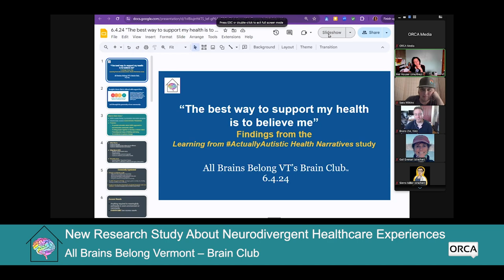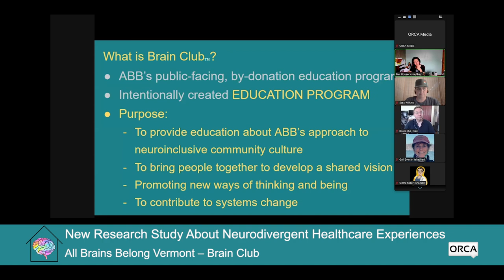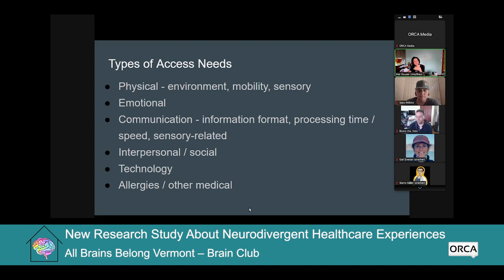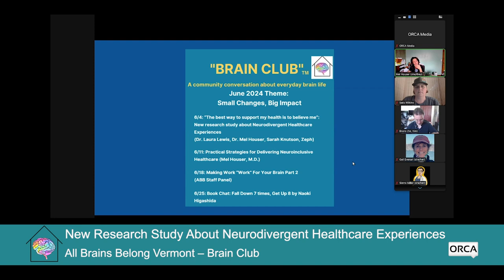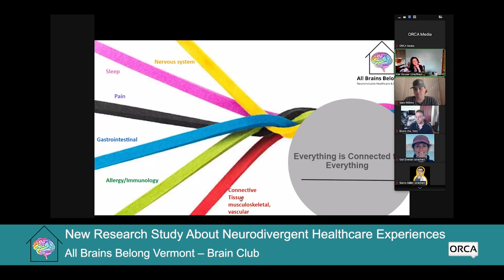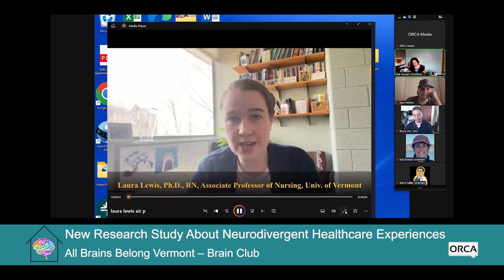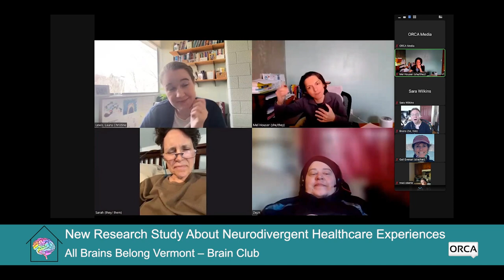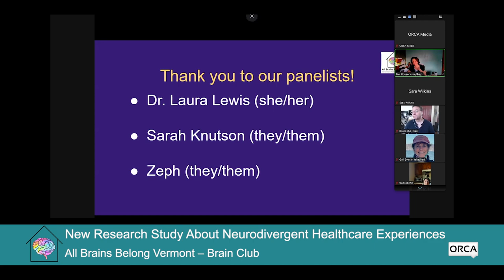All Brains Belong VT - New Research Study About Neurodivergent Healthcare Experiences 6/4/2024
All Brains Belong VT – Brain Club: “The Best Way To Support My Health Is To Believe Me”: New Research Study About Neurodivergent Healthcare Experiences